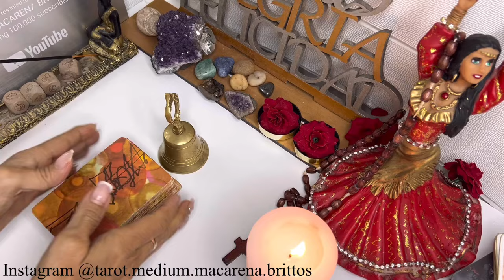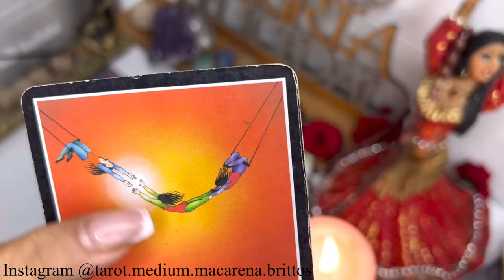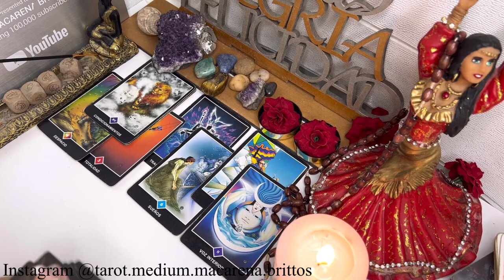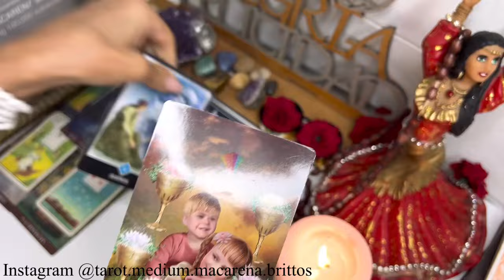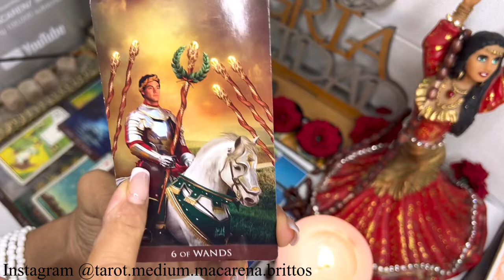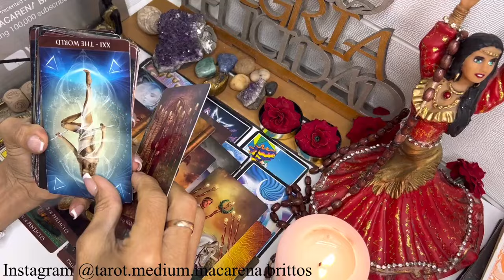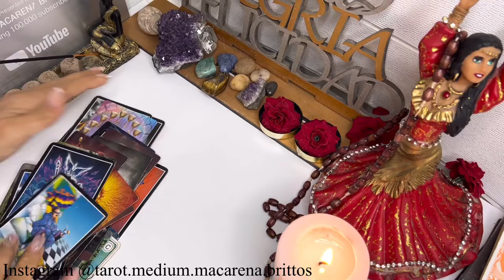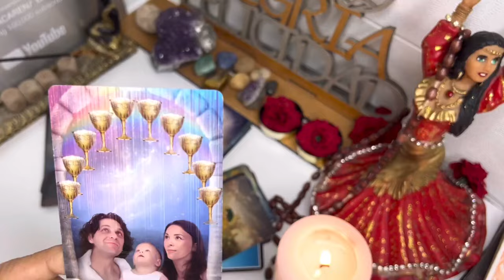PISCIS💟ALGUIEN QUIERE RECONECTAR CONTIGO! MIRA COMO SE SIENTE HOY! HOROSCOPO PISCIS HOY TAROT AMOR